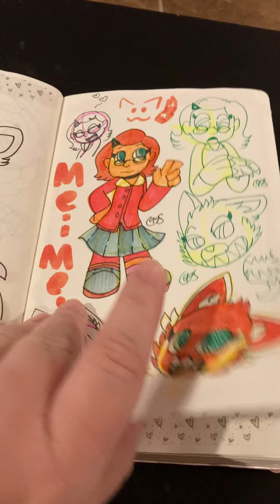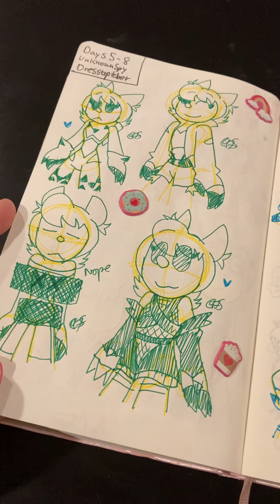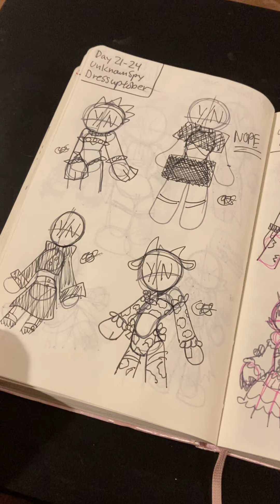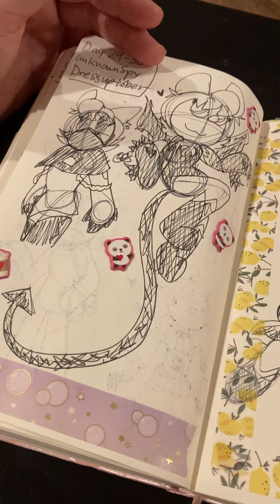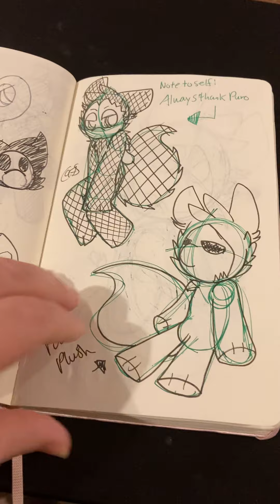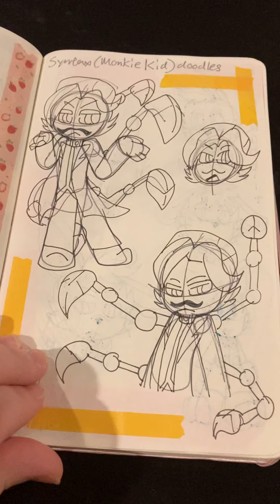Sketchbook Tour 5 (Part 4) Marie of CharmingAnalysis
Hey guys, welcome back to the channel. Today we will be doing another sketchbook Tour. Apparently I couldn’t get it into one video so I had to divide it into parts since the video was almost an hour. So yeah, enjoy.

Our social medias:

Marie:

Likee: CharmingSoul97
Dubsmash: CharmingSoul97

Our social medias:

Marie:

Likee: CharmingSoul97
Dubsmash: CharmingSoul97